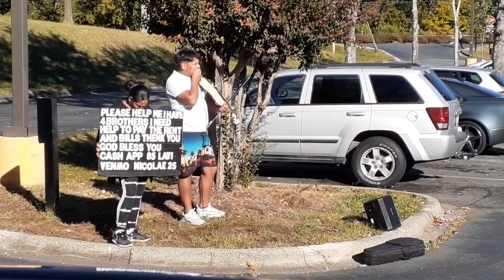October 26, 2021